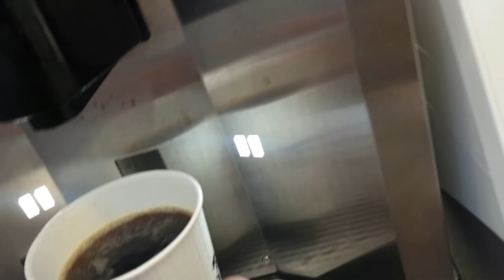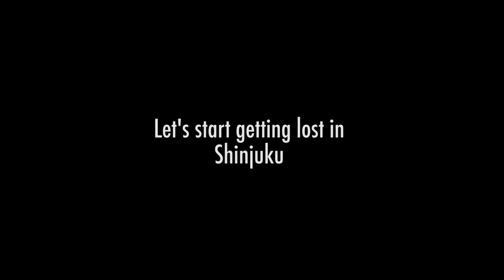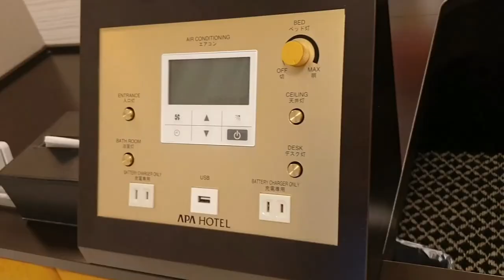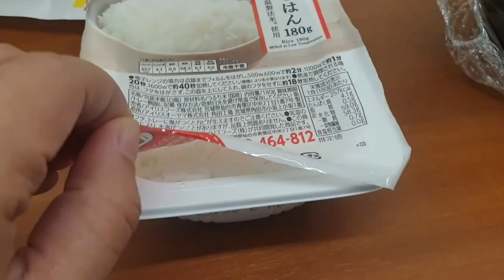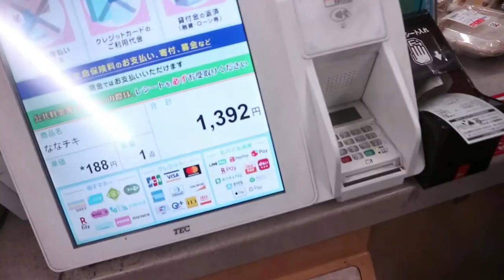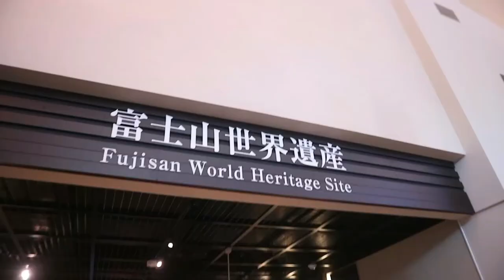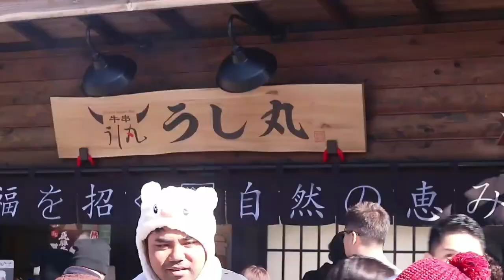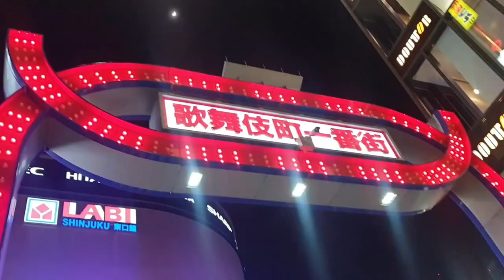Off to Tokyo | Mt. Fuji | Japan vlog part 2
Off to Tokyo, it was a fun 6-hour bus drive with the scenic views. The date was Feb 1, 2020, to see one of our best dreamt cities to visit..

We booked our seats via kosokubus.com, relying only with google translate because the page was all in Japanese. so buti na lang, tama ang nabook namen.

The following  day we went out to see Mt.Fuji.
Purchased via Klook.

 Pre-purchased the following travel essentials prior our travel date:

• sim card - valid for 8 days for P647

• Tripod

to save space para sa mga bulky na jacket

• portable weighing scale
so you know kung over baggage ka na...